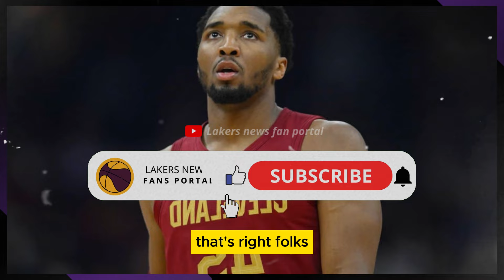🔥 BREAKING: NBA SUPERSTAR JOINS LAKERS! INTERNET IN A FRENZY! LATEST LAKERS UPDATES! 🏀 NEWS LAKERS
🔥 BREAKING: NBA SUPERSTAR JOINS LAKERS! INTERNET IN A FRENZY! LATEST LAKERS UPDATES! 🏀 NEWS LAKER